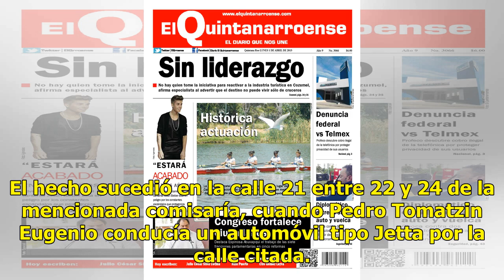Choca por la ebriedad - El Diario de Yucatán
Militar pierde el control de su auto en calles de Molas Un militar en activo ocasionó un fuerte accidente por manejar en presunto estado de ebriedad por calles de Molas, comisaría de Mérida. El hecho sucedió en la calle 21 entre 22 y 24 de la mencionada comisaría, cuando Pedro Tomatzin Eugenio condu...